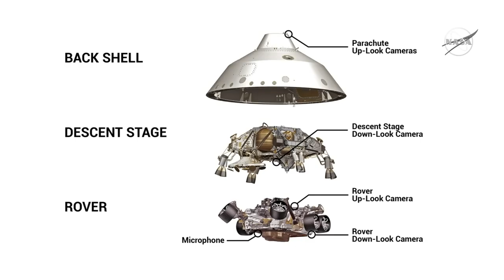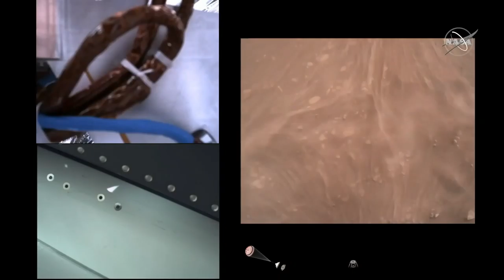[HD] NASA Perseverance live 22-02-2021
0:00:00 Intro
0:11:42 Chute deploy
0:11:58 Heatshield sep
0:12:40 Radar solution
0:13:34 Backshell sep
0:13:50 Divert maneuver
0:14:15 Skycrane
0:14:36 Tango delta
0:14:50 Panel
0:17:00 Breakdown
0:26:28 Ground images
0:32:32 Status
0:37:36 From orbiter
0:38:09 Mic
0:43:08 Forward
0:52:06 Questions
1:46:28 End

Original live was a little broken (stuttering).
Raw .ts segments are now probably gone,
but they also had this problem.
Segments were in
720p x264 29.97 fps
audio aac

Uploaded to Youtube with:
ffmpeg -i join.ts -vf scale=1920:1080 -preset veryfast -crf 18 -c:a flac out.mkv
so it's lossless audio.